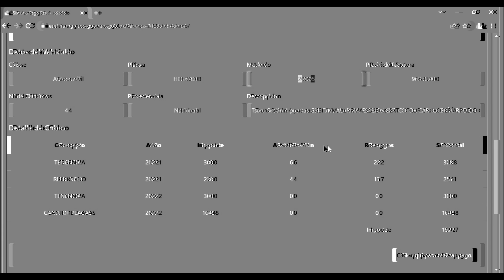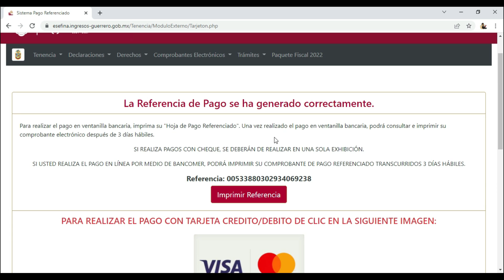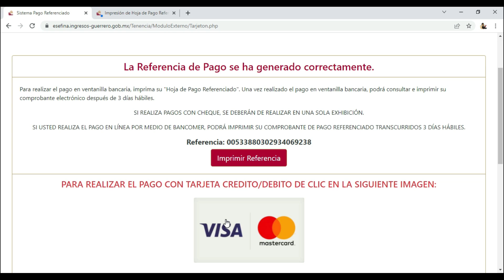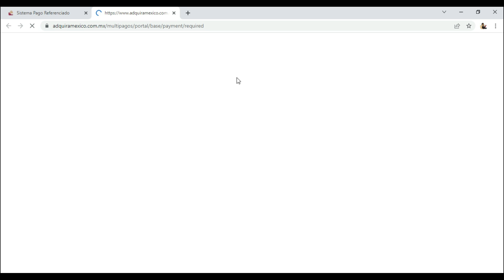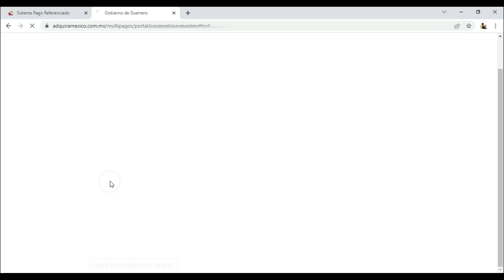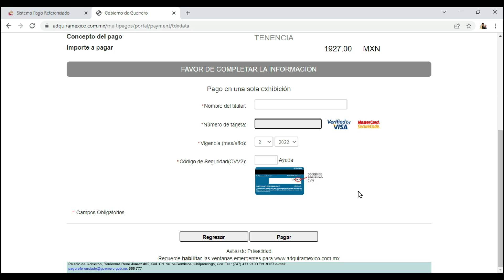COMO PAGAR LA TENENCIA ONLINE (DESDE CASA) FACIL Y RAPIDO